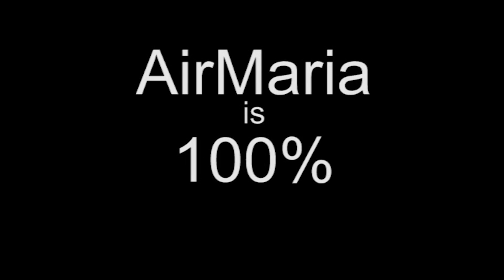June 19 - Ven. Matt Talbot - Franciscan Saint of the Day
The life of Ven. Matthew (Matt) Talbot, Confessor, Third Order (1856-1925) for the June 19th Franciscan Saint of the Day. He was a common laborer in Dublin, Ireland and despite having a good upbringing he turned to alcohol. Yet, after he turned to the Lord, he gained the strength to amend his life.

The reflection is On the Ways of God that even though they may seem incomprehensible He is still in control and we will find peace to the extent that we stay united to Him.

Read by Fr. Ignatius Manfredonia, FI from Marion Habig's "The Franciscan Book of Saints"

More on Ven. Matt Talbot